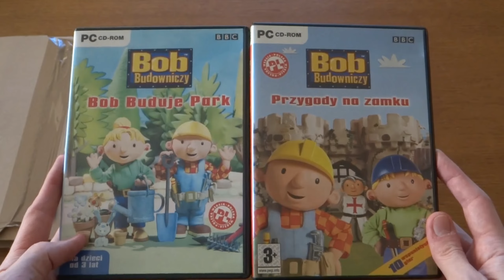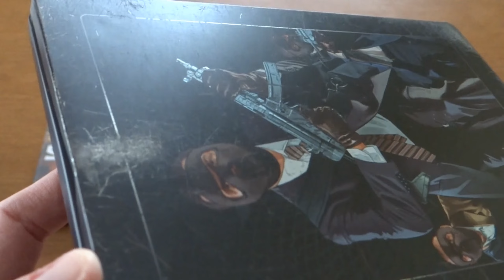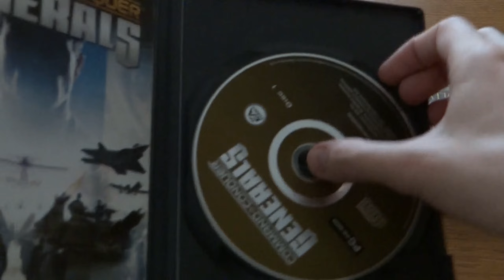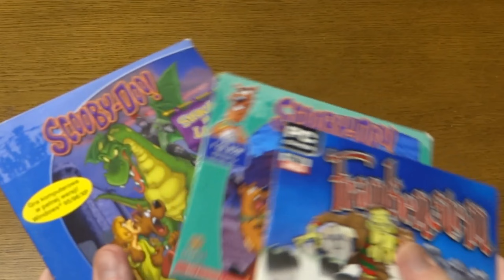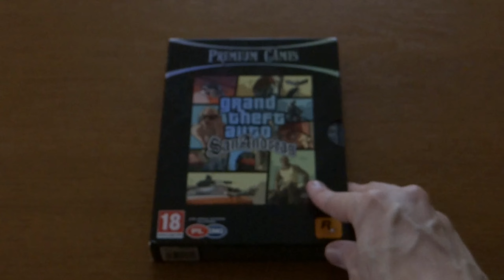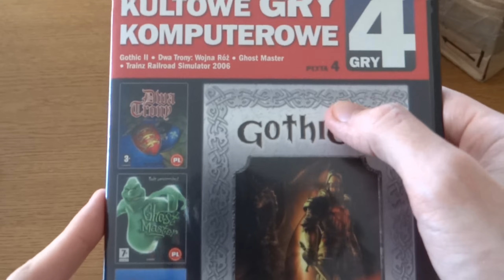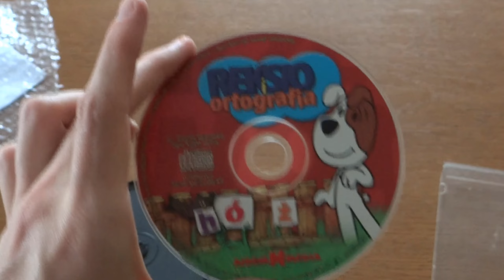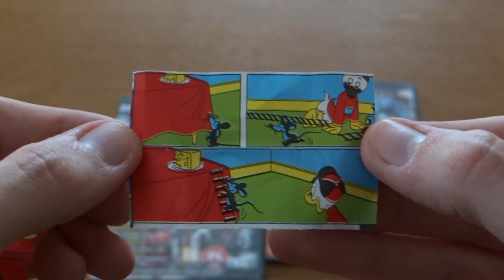#200 Unboxing: 12 PACZEK Z GRAMI ZA 200ZŁ CHALLENGE! - Łowca Okazji #18 | Asasyn08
To już 200 unboxing na moim kanale!
Dziś zapraszam Was na jubileuszowy, 200 unboxing w którym postanowiłem zrobić wyzwanie, polegające na zakupie gier za steal, a budżet przeznaczony na paczki wynosił 200zł - jak na 200 unboxing przystało :D
Paczki skrywały wiele ciekawych gier, oczywiście w najlepszych cenach. Co skrywała zawartość? Ile kosztowały pojedyncze tytuły? Czy było warto?